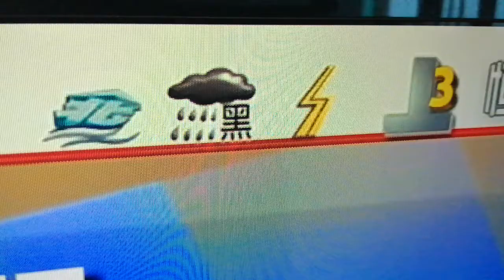Typhoon signal #3 in HONGKONG now 🌀